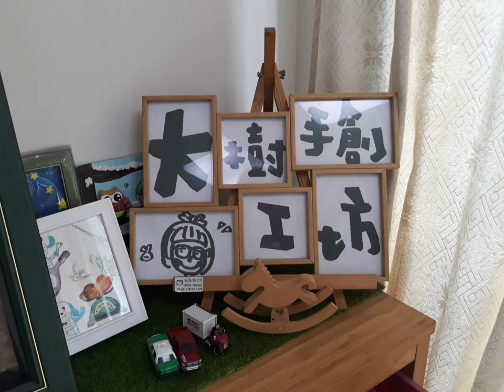勞動人權紀事短片得獎-大專組 佳作 林家妤 黏土老師的掌心世界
大專組 佳作 林家妤 黏土老師的掌心世界